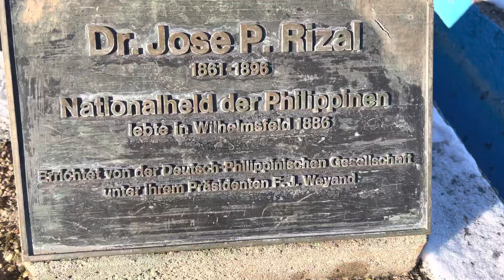Dr Jose Rizal ( Heidelberg Germany)